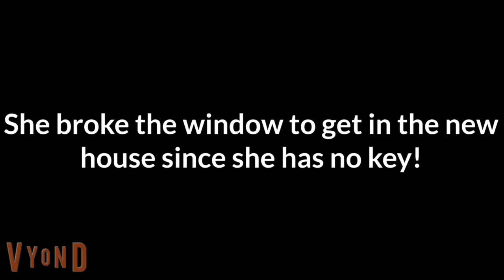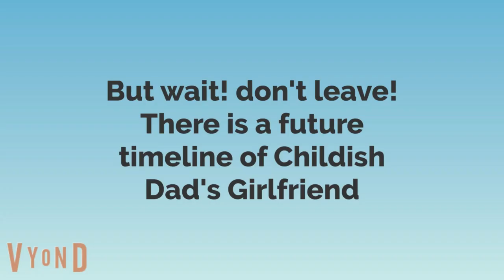Childish Dad's Girlfriend's Timeline! SHOUTOUT TO @RobFlexz FOR CREATING THE CHARACTER